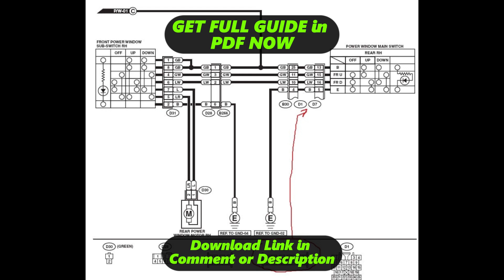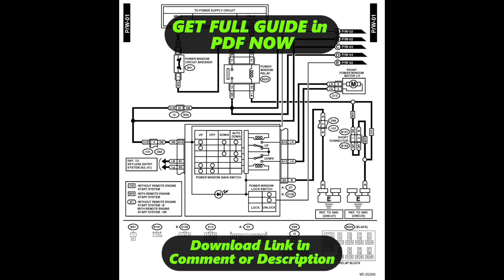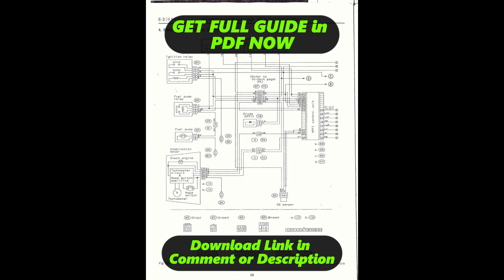[DIAGRAM] 02 Subaru Forester Wire Diagrams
02 Subaru Forester Wire Wiring Harness
02 Subaru Forester Wire Service Manual
02 Subaru Forester Wire User Manual
02 Subaru Forester Wire Manual Books
02 Subaru Forester Wire Schematic Diagram
02 Subaru Forester Wire Circuit Diagram